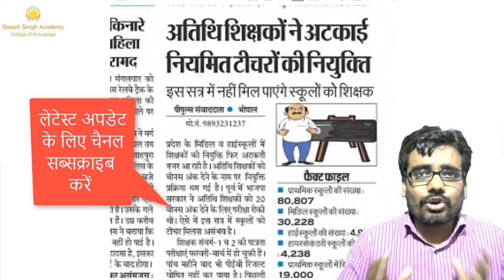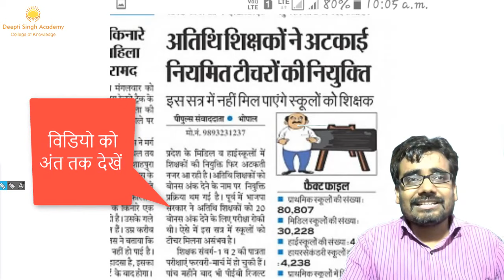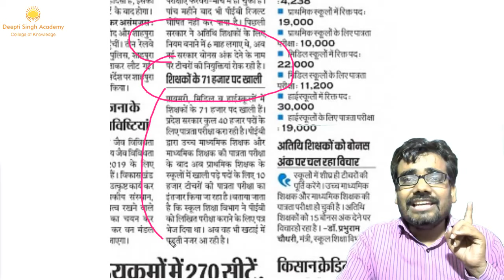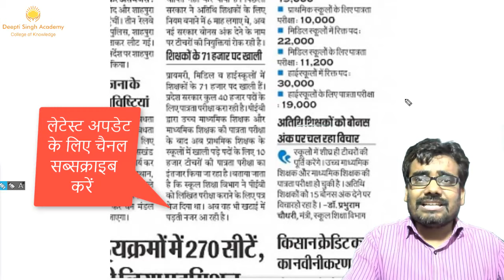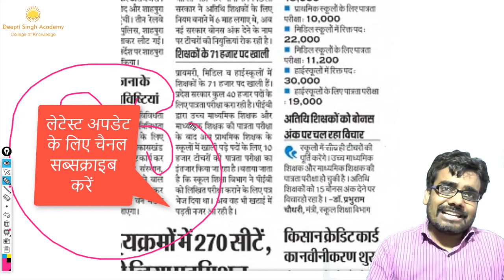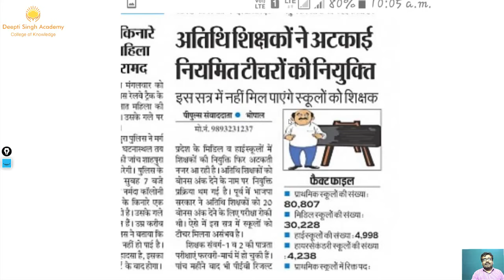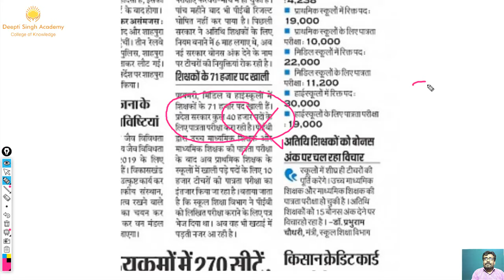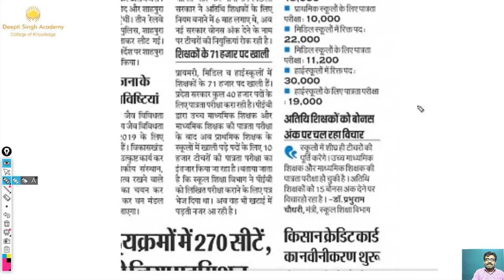नया नियम शिक्षक भर्ती में अतिथियों को मिलेंगे 15 बोनस अंक MP teacher latest news today mp tet result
शिक्षक भर्ती में अतिथि शिक्षकों को 15 बोनस अंक देने पर विचार चल रहा है -डॉक्टर प्रभुराम चौधरी

लाखों विद्यार्थी प्रतियोगियता से बाहर हो गए हैं , और जिनकी उम्र अभी कम है उनको भविष्य में परीक्षा देने के कम अवसर मिलेंगे |सरकार द्वारा लिया गया यह निर्णय बेरोजगारों के भविष्य के साथ खिलवाड़ है |
अतः आवेदकों के भविष्य को ध्यान में रखते हुए सरकार से निवेदन है कि अपने इस फैसले को वापिस लेते हुए
हमारी  मांगों को पूरा किया जावे |

शिक्षक वर्ग 3 || सम्पूर्ण गणित विषय  || TET grade 3 || Shikshak varg 3 || MPTET,UPTET,RTET CTET EXAM

FOR MORE...